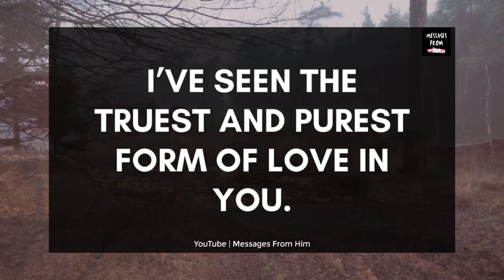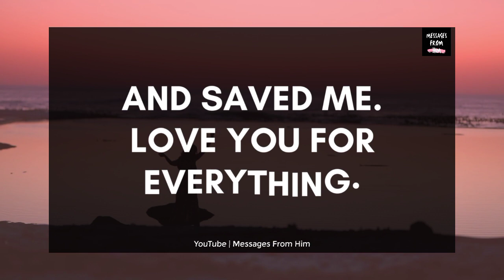💖 Special Love Letter From DM💕 I Have A Blind Trust On..🌹😘🔥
RELATED QUERRIES :
divine masculine
dm tarot
twin flame channeled messages
dm df
dm to df channeled love messages
divine feminine
dm to df twin flame
twin flame